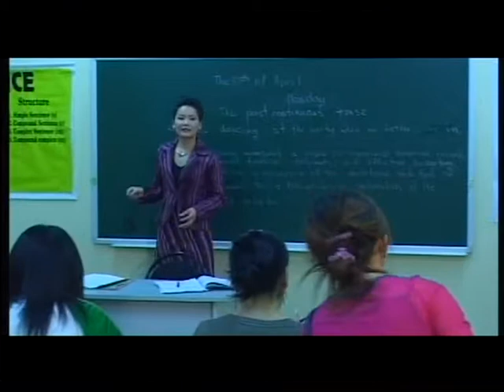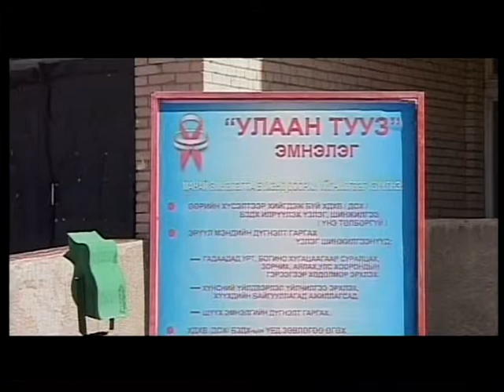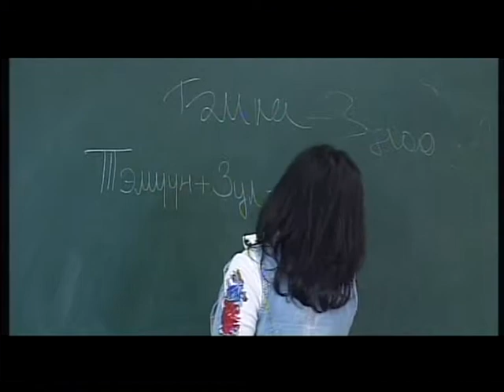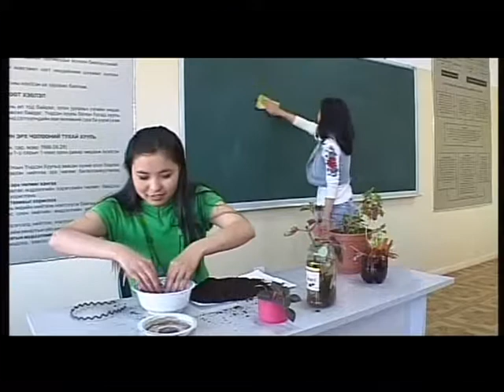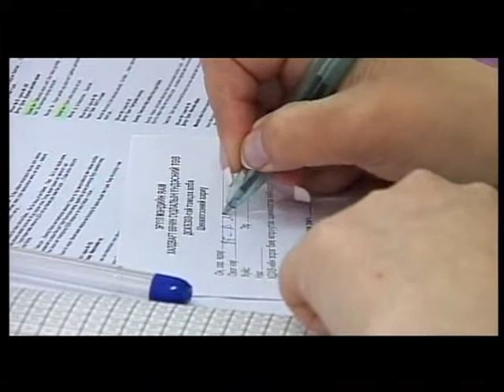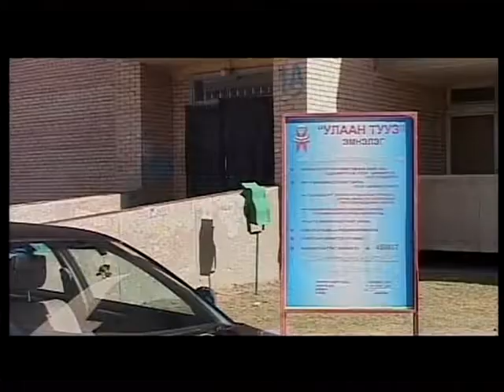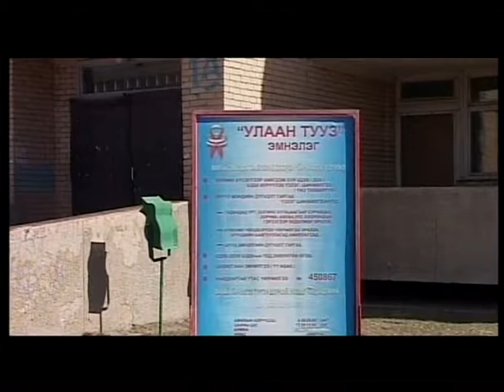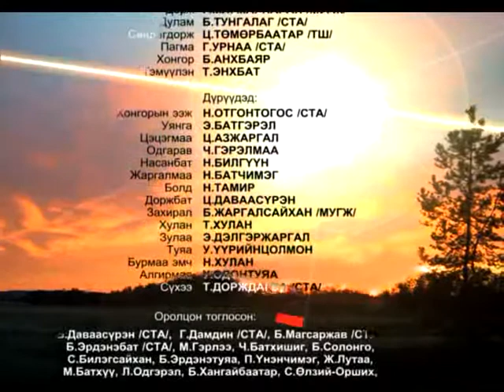"НЭГЭН НАРНЫ ДООР" ОАК 8-р анги